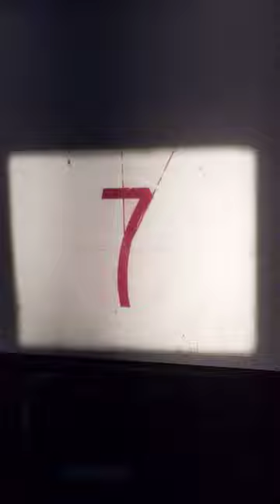Vintage 16mm Film James Bond Diamonds Are Forever Movie Trailer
On sale now on eBay - May 6, 2021 a 7-day auction. An original promotional 16mm film about 50 years old. Enjoy.